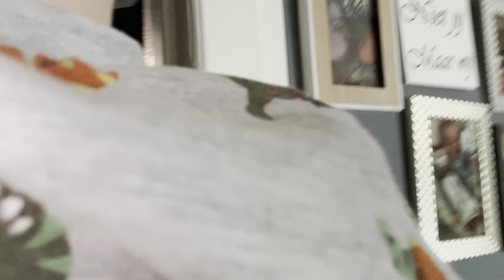Lekker productief bezig geweest! | ups en down 389